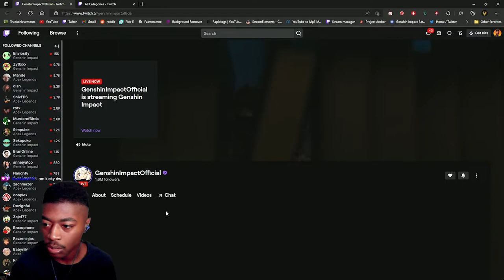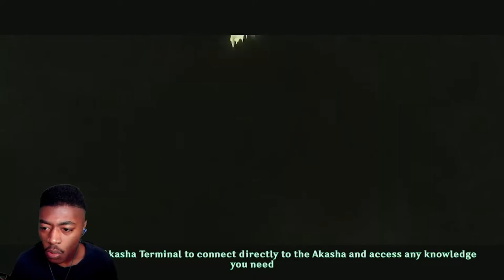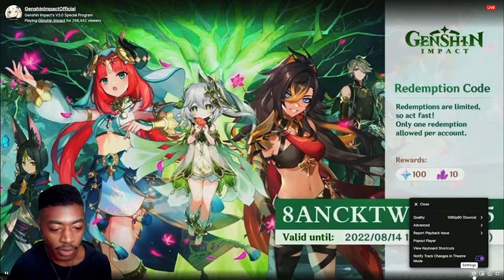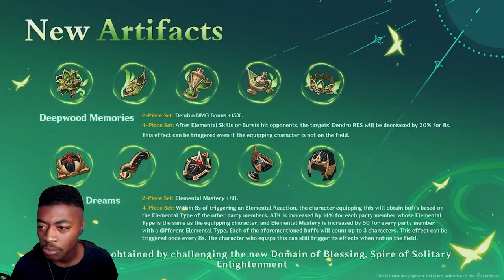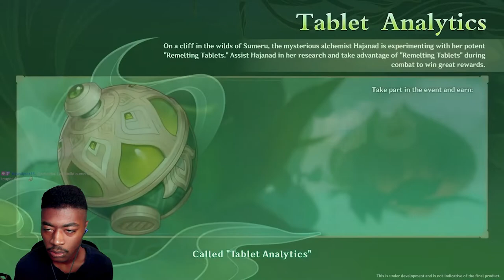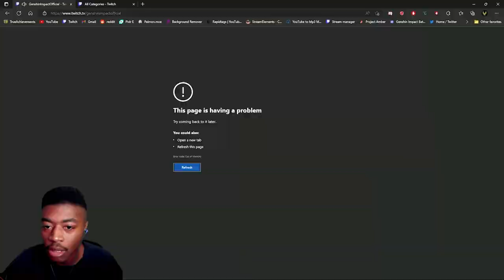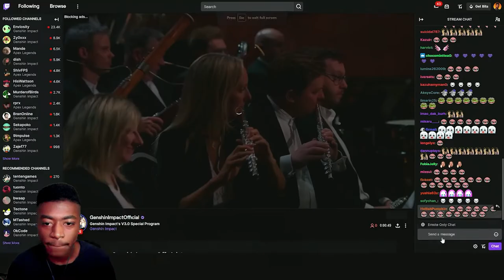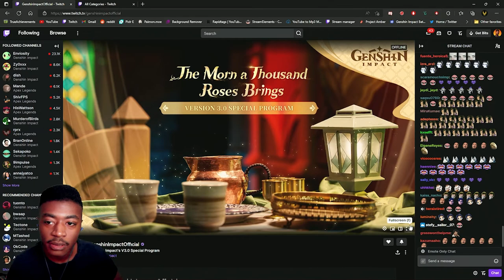3 0 Livestream FULL STREAM Reaction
LETS GOOOOO